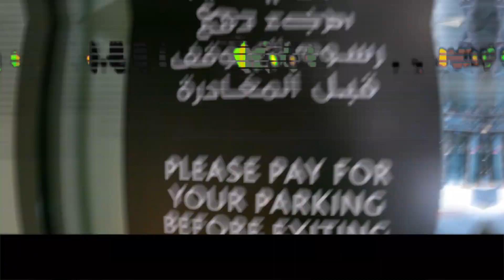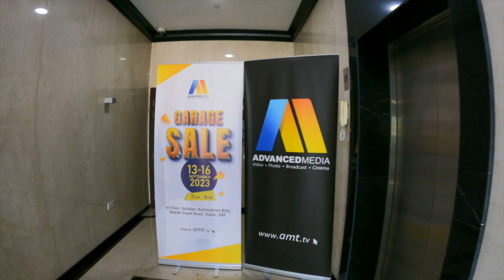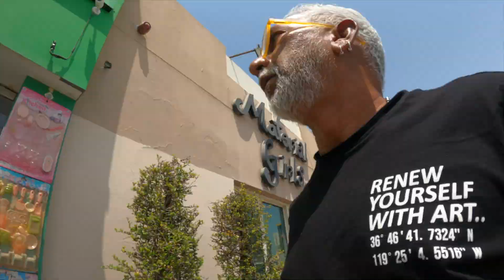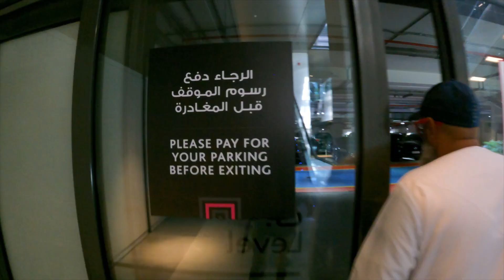Learn How To Subscribe | Vlog | Ashok Verma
You have to Find Problem For Every Solution